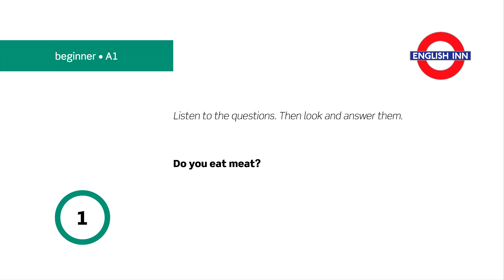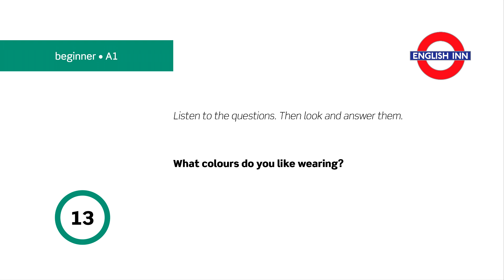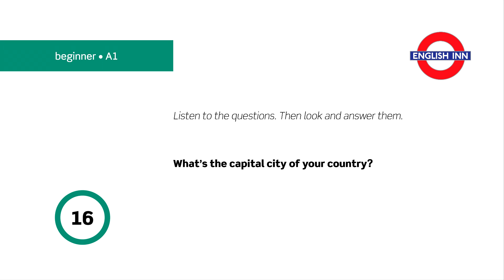Beginner Speaking: Question Set 2 (A1)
Here comes the second video for beginner students aimed at practising answering questions. Your task is to listen to a question, look at it and answer it. Feel free to pause the video after each of the questions. Ready? Go!